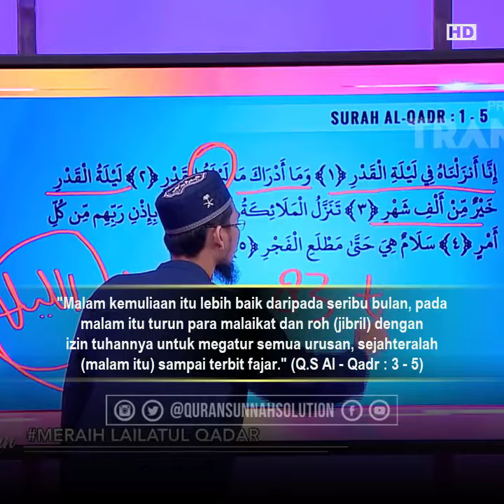Kajian UAH || kemuliaan malam lailatul qadr